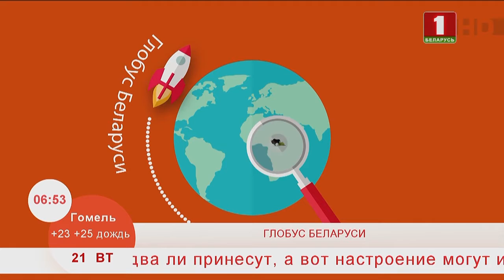Добрай раніцы, Беларусь. Глобус Беларуси